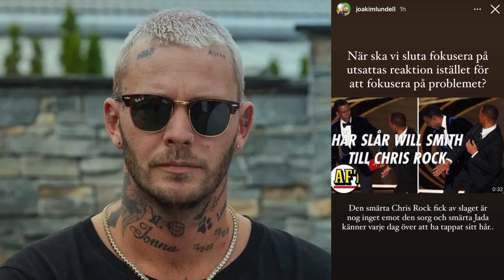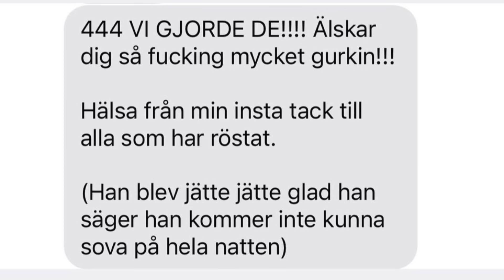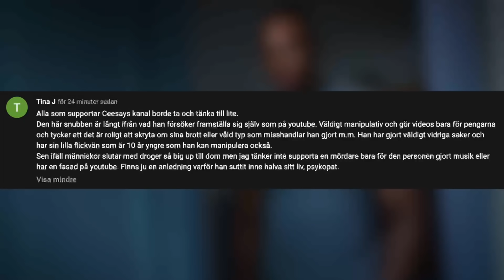Alex Ceesay får GROV kritik! & Will Smith SLÅR Chris Rock på Oscars Galan!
2. Aktivera notiser 🔔
3. Gilla videoklippet 👍🏻
4. Dela till en vän ➡️